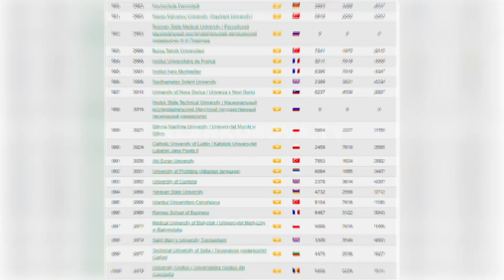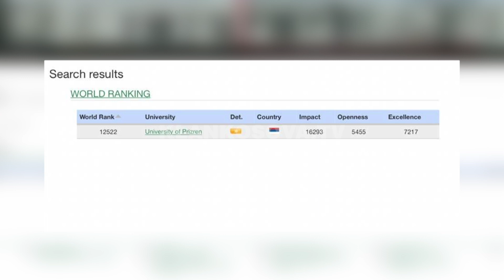UP e 3031-ta, më e mira nga krejt shqiptaret - 28.08.2022 - Klan Kosova